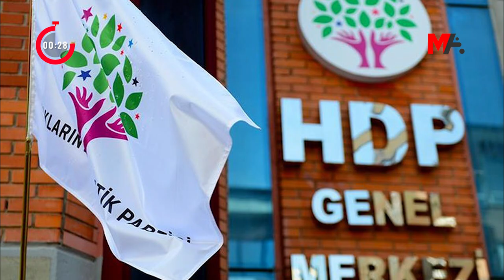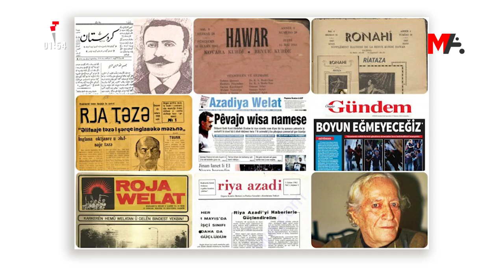120 SANİYEDE HAFTANIN ÖNE ÇIKAN BAŞLIKLARI | 22 NİSAN 2022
120 Saniyede Haftanın Öne Çıkan Başlıkları
🗓️ 22 Nisan 2022